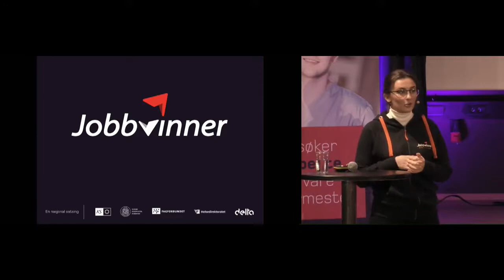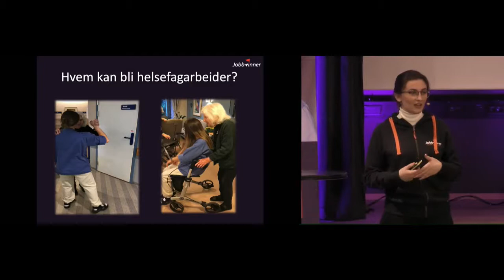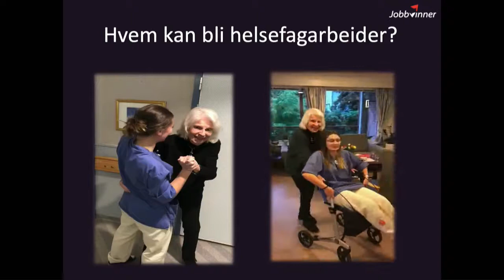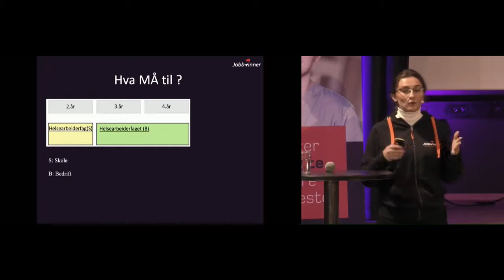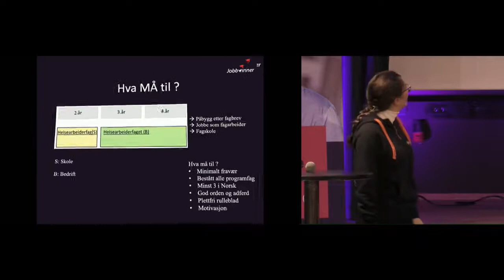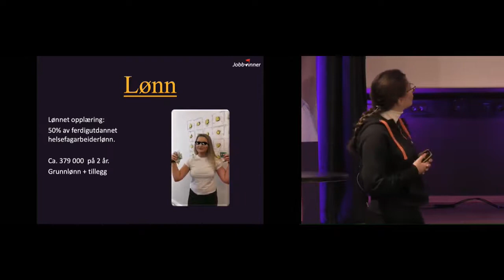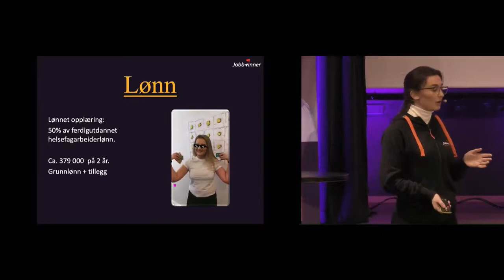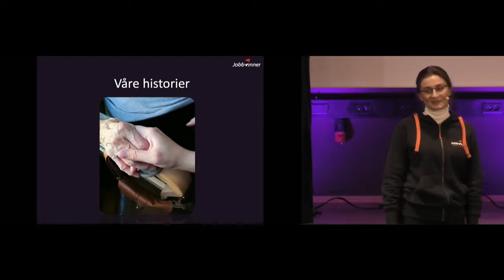Hana Shala fra rekrutteringspatruljen i Oslo